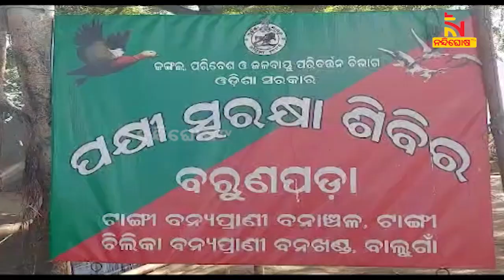ମଙ୍ଗଳାଯୋଡ଼ିକୁ ଆସିଲେଣି ପ୍ରାୟ ୮୦ରୁ ଉର୍ଦ୍ଧ୍ୱ ପ୍ରଜାତିର ବିଦେଶୀ ପକ୍ଷୀ | Nandighosha TV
ଚିଲିକା ମଙ୍ଗଳାଯୋଡ଼ିକୁ ଆସିଲେଣି ନୂଆ ଅତିଥି। ପ୍ରାୟ 80ରୁ ଉର୍ଦ୍ଧ୍ବ ପ୍ରଜାତିର ଆସିଲେଣି ବିଦେଶୀ ପକ୍ଷୀ ।

* DishTV Channel No: 1367
* Airtel Digital TV Channel No: 611
* TATASky Channel No: 1779
* hathw@y Channel No: 731
* Ortel Channel No: 707
* Videocon d2h Channel No: 840
* SITI Channel No: 17 & 458
* GTPL Channel No: 719
* SUN Direct Channel No: 667
* Asianet Channel No: 219